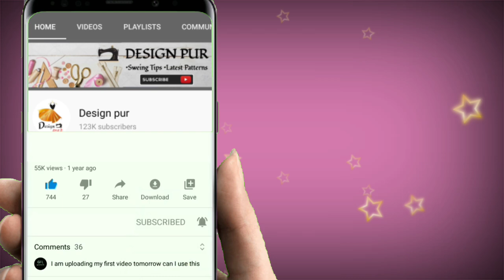Blouse Designs | New Model Blouse Back Neck Design cutting and stitching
Blouse designs | blouse design back neck cutting and stitching | paithani saree blouse neck designs

very beautiful new latest blouse design cutting and stitching Easy method | blouse designs#Designpur

1. blouse design
2. blouse designs
3. new blouse designs
4. bridal blouse design
5. designer blouse
6. blouse design pattern
7. designer blouse design
8. blouse neck designs
9. designer blouses
10. blouse lace design
11. model blouse design
12. latest blouse design
13. blouse back design
14. blouse gala design
15. wedding blouse design
16. patch work blouse design
17. wedding design blouse
18. blouse back neck design
19. boat neck blouse designs
20. party wear blouse designs
21.blouse designs cutting and stitching
22. simple and easy blouse back neck design
23. paithani saree blouse design
24. silk saree blouse designs
25. Back neck blouse design
26. Back neck blouse design cutting and blouse
27.simple and easy method blouse design cutting and Stitching
28. Beautiful back neck blouse design
29. New latest back neck blouse design
30. sleeve blouse design cutting and Stitching
31. Beautiful sleeve blouse design
32. Gale ka blouse design
33. Latest Sleeve blouse design